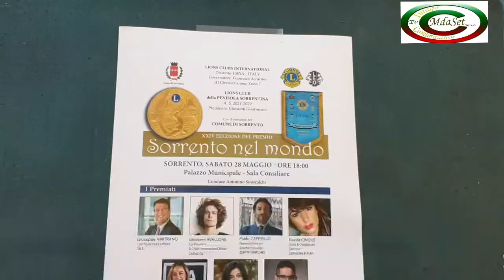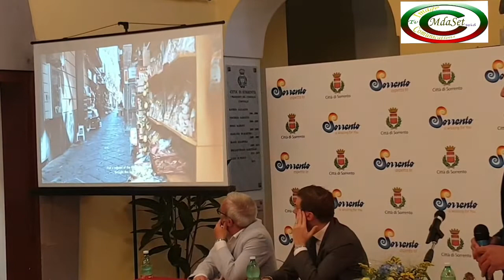Paolo Cappiello - Premio "Sorrento nel Mondo" XXIV edizione Sorrento 28/05/2022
Sorrento, 28/05/2022 -Citta di Sorrento Sala Consiliare   PremioSorrento nel Mondo " XXIV edizione
Premiano - Paolo Cappiello"